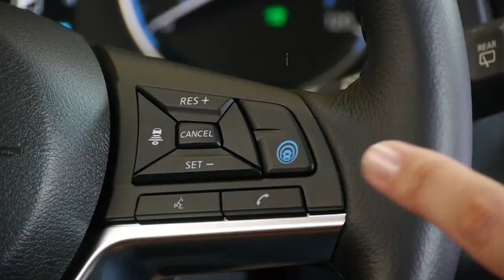Nissan ProPILOT Assist Technology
Visit Jeff Schmitt Nissan and discover the amazing Nissan ProPILOT Assist, part of the Nissan Intelligent Mobility suite of advanced safety features in your new Nissan vehicle! today!

Remember, your next vehicle from the Jeff Schmitt Auto Group could be FREE! With a NEW WINNER every 60 DAYS, YOU could be next!